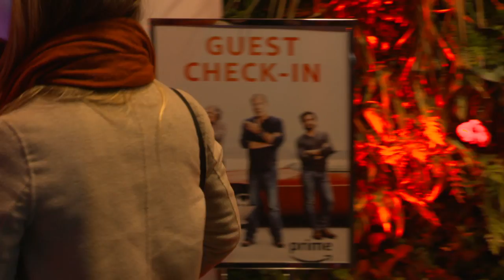The Grand Tour: Season 2 NY Premiere Sizzle || SocialNews.XYZ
Watch  The Grand Tour: Season 2  NY Premiere Sizzle

The Grand Tour returns on December 8, 2017 for its second season with Jeremy Clarkson, Richard Hammond and James May, only on Amazon Prime Video.

The trio return with the world’s greatest car show about three middle-aged men rampaging around the world having unusual adventures, driving amazing cars, and engaging in a constant argument about which of them is the biggest idiot.

For the first episode, they head to Switzerland to compare a Lamborghini Aventador S, a hybrid Honda NSX and an all-electric Croatian supercar called the Rimac Concept One in a battle of past, present and future.

Throughout the season, the trio will also visit Croatia, Mozambique, Dubai, Spain, Switzerland, Colorado, New York plus many more locations.

Season one of The Grand Tour broke records when it launched in November 2016, becoming the biggest show premiere ever on Amazon Prime Video.

The Grand Tour is now also the most downloaded show on Prime Video to date with many customers downloading to watch on the go. Customers can re watch all of series one anytime on Prime Video and follow The Grand Tour on Facebook, and Twitter to be the first notified of upcoming news.

The Grand Tour has been shot in 4K Ultra High Definition and will be available exclusively on Amazon Prime Video.